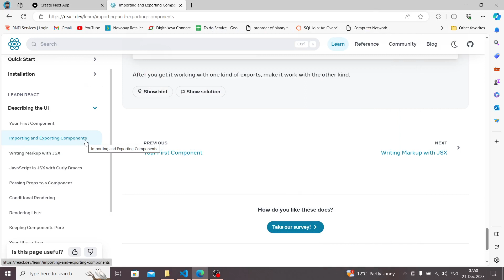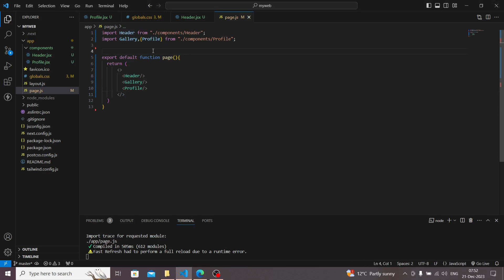Reactjs & NextJs in Hindi - Importing and Exporting Components - Part 4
Welcome to the first part of our comprehensive tutorial series on ReactJS and NextJS in Hindi! In this episode, we'll guide you through the installation process and help you create your first "Hello World" application using ReactJS and NextJS.

🚀 Topics Covered:

Introduction to ReactJS and NextJS
Setting up your development environment
Installing ReactJS and NextJS
Creating your first ReactJS and NextJS project
Writing and executing a basic "Hello World" program
Whether you're a beginner looking to get started with web development or an experienced developer exploring these powerful JavaScript frameworks, this tutorial is tailored for you. Follow along step by step, and by the end of this video, you'll have a solid foundation in ReactJS and NextJS.

Let's dive into the exciting world of ReactJS and NextJS together! 🚀✨